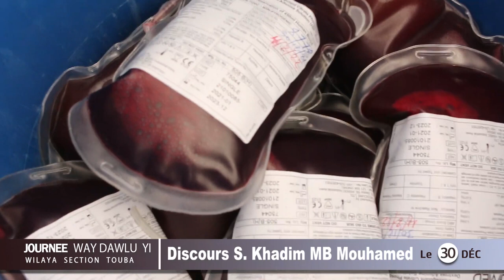Journée Waydawlou Édition 2021 : Discours de Sr Khadim MBACKE Mouhamed